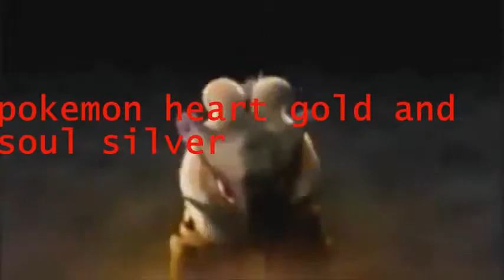top 10 favorite reboots and remakes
here it is again all problems fixed lol but its from magma cleric as always sub fav and like and if you want to be a member ether message kirya shiny or magma and if you cant get a hold of them contact nintendofrazier

Members of the 2021 Gamers include!